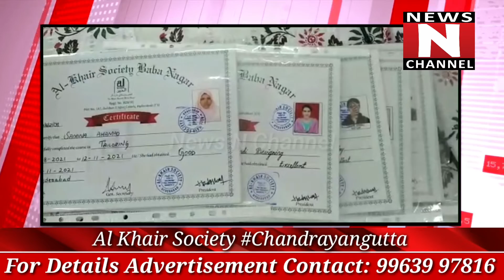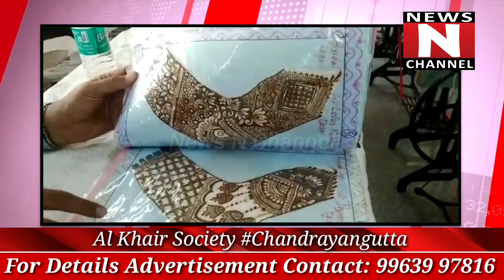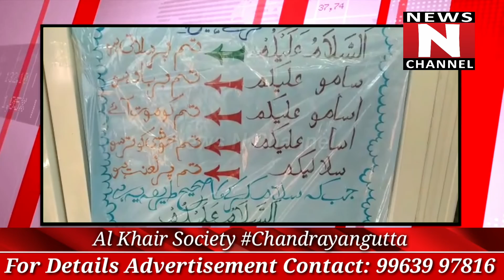Al Khair Society Chandrayangutta Ki Janib Se Certificates & Sewing Machine Taqseem Ki Gayi